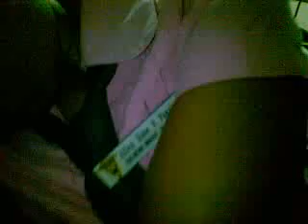Miss Babe sleeping...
the girl who can sleep even in the most awkward position... lol